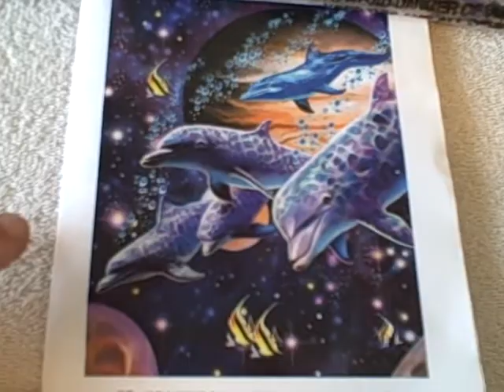500 Piece Glow In The Dark Jigsaw Puzzle New NO BOX #10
For sale a NEW unopened 500 piece jigsaw puzzle. It is titled Starborn. PLEASE NOTE there is no box just the puzzle in original plastic unopened and a picture NO BOX. This item is for sale.
PUZZLE TYPE : Ceaco
NUMBER Of PIECES : 500
MEASUREMENTS : 14 inches (35.56 cm) by 18 inches (45.72 cm)
TITLE : Starborn
AGE GROUP : 12+